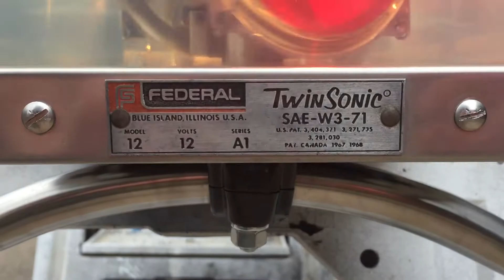Federal Signal TwinSonic Model 12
Early red/white TwinSonic lightbar with full-cast lamp holders, a type 1 motor and a metal speaker tray. This light came from a Winston-Salem Fire Department 1977 Ward Lafrance. This light was disassembled and completely restored. The domes went through 3 rounds of wet sanding, but I was unable to remove the cloudiness completely. I was going to sell the bar but I like the history of this one too much for that. I’ve got it hooked up backwards by mistake, so it’s rotating the wrong way.